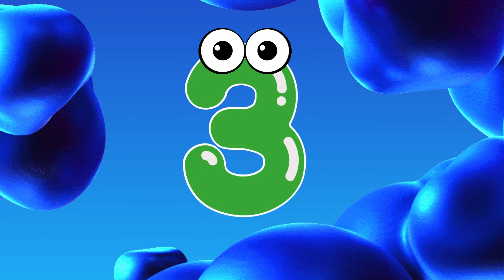ChuChu Milan TV - Numbers - Preschool & Toddler Learning Video : Count from 1 to 10 | Nursery Rhymes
Welcome to Chuchu & Friends! 🎉 In this fun and educational video, your toddler or preschooler will learn how to count numbers 1 to 10 with colorful animations and catchy songs! This video is designed to make counting fun and easy for young learners. Perfect for toddlers, preschoolers, and babies, this video introduces numbers in a simple and engaging way.

🌟 What your little one will learn:

Number recognition and pronunciation
Fun visuals and songs to enhance learning
Simple learning through bright colors and playful animations
Your child will enjoy counting along with Chuchu and friends, making learning the numbers 1 through 10 an exciting adventure! This educational video is designed to help young learners develop early math skills and improve number recognition.